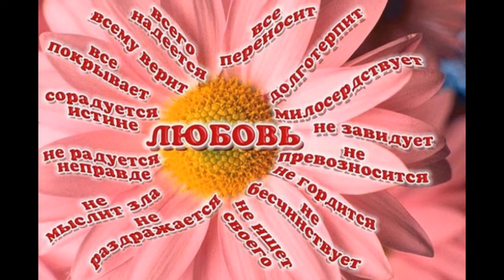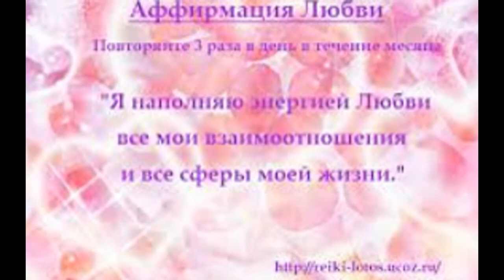АФФИРМАЦИИ НА ЛЮБОВЬ СЕМЬЮ СЧАСТЬЕ.